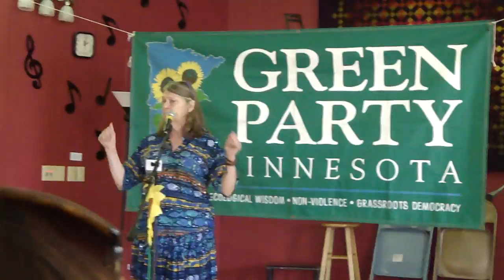Green Party Convention Minnesota 2012 - Rosanne Barr Supporters 1 of 2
Virginia Simpson explains why Rosanne Barr, Green party presidential candidate, is a better choice than Jill Stein.